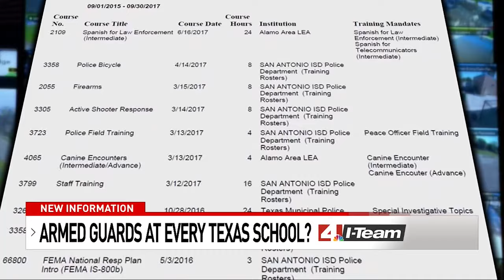Armed guards required at schools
District police emphasize training to bolster school safety.